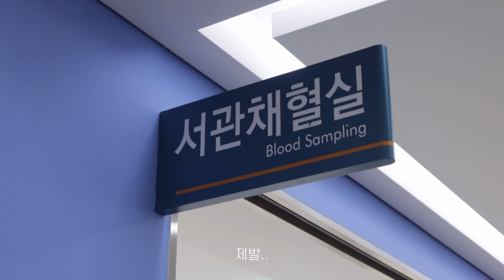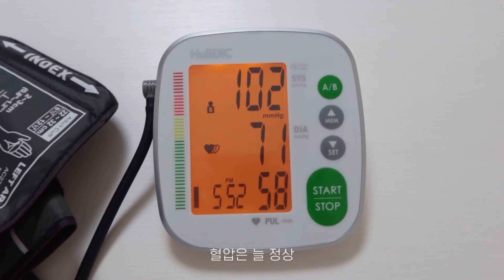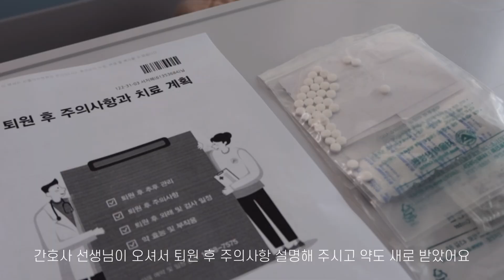루푸스 | 입원부터 퇴원까지 다 보여주는 신장 조직 검사 | 삼시 세끼 병원 밥 #5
안녕하세요🙌🏻

저는 2024년 2월 새해부터 신장 조직 검사를 받았어요
자가면역질환자가 되면서 생각지도 못한 일이 빈번히 생기네요.. :)

참 속상하고 어리둥절했지만
조직 검사 후 약 잘 챙겨 먹으면서 하루하루 보내다 보니
9개월 이란 시간이 흘렀어요

편집하는데 너무 오랜 시간이 걸렸네요

그동안 제게 또 다른 변화가 생겼답니다
기다려 주신 만큼 좋은 소식 들고 올게요

포근한 주말 보내시길 바라요❣